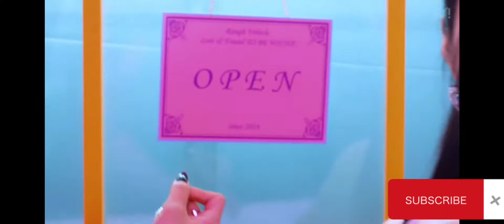[Reversed] Red Velvet 'Queendom'